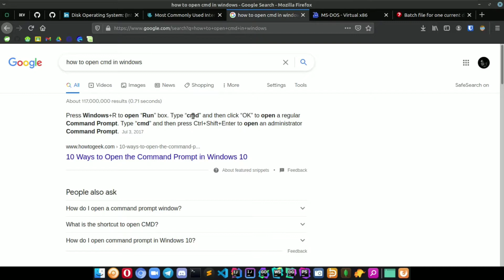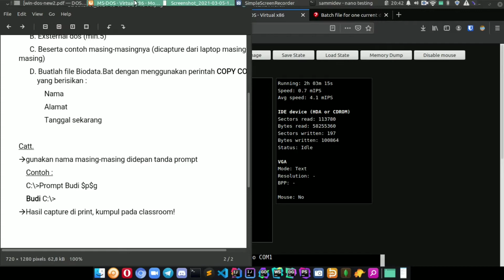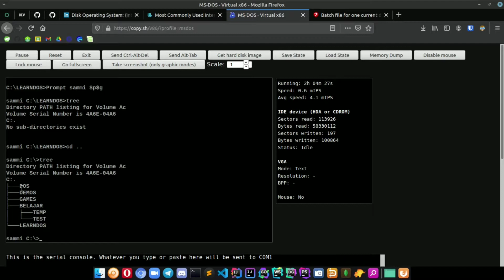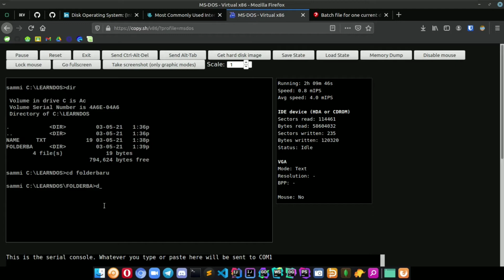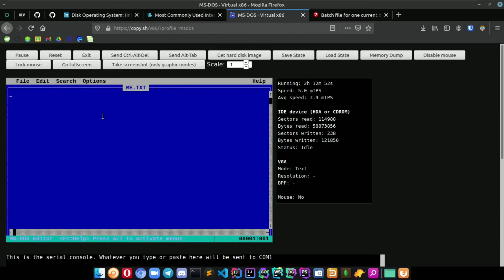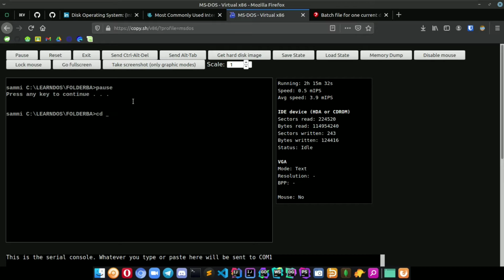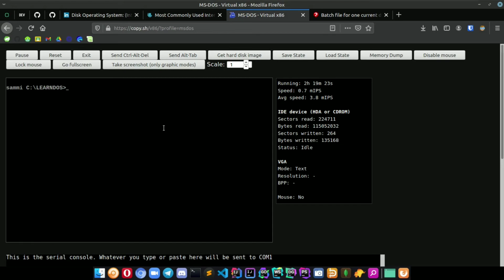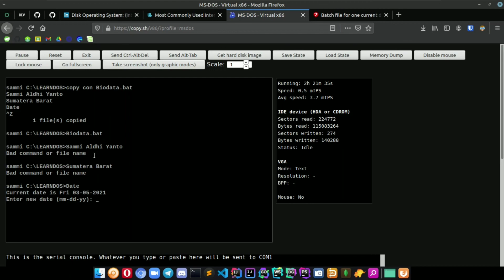DOS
Silahkan set playback speed nya ke 0.75x dulu ya :) biar tak laju sangad :v